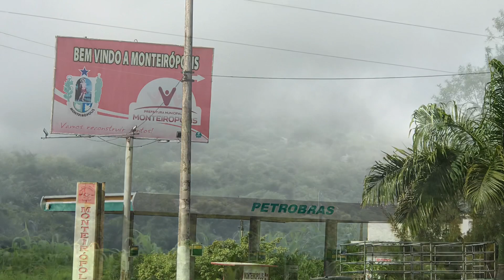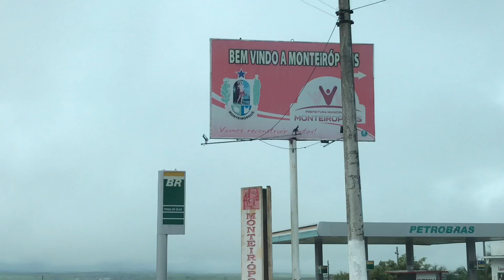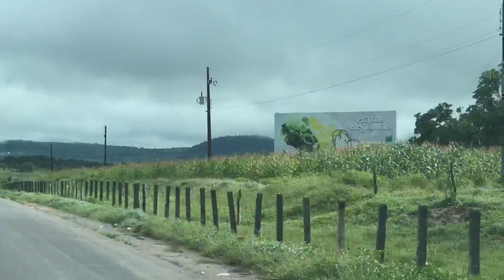Cidade de Monteiropolis Alagoas